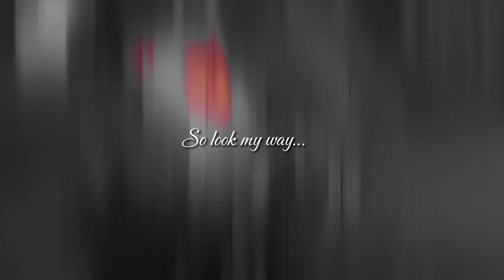We’re both the same [Stolas x Blitzø edit]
I’m not usually a person who really ships characters but HOLY SHIT STOLITZ HAS MY HEARTTT-

Just look his way ;-;

Yes I used this song again because that’s how much like it.

Song: Beautiful Crime by tamer
Footage: Helluva boss by Vivziepop on YouTube

I don’t own anything in this video. because it’s great.

It got me into the show and I can’t recommend it enough lmao.